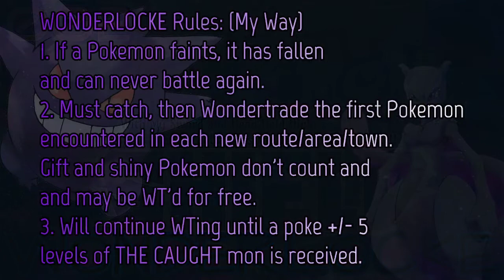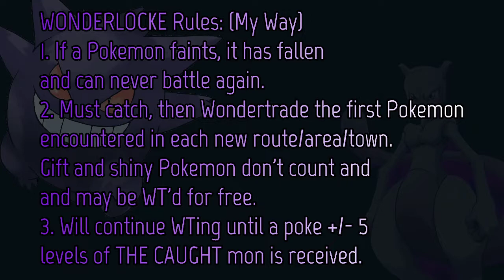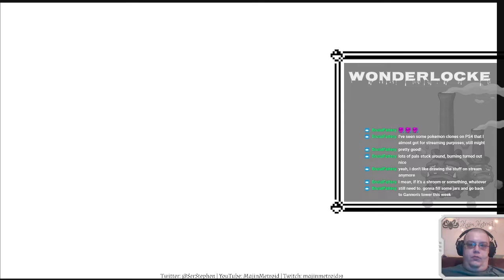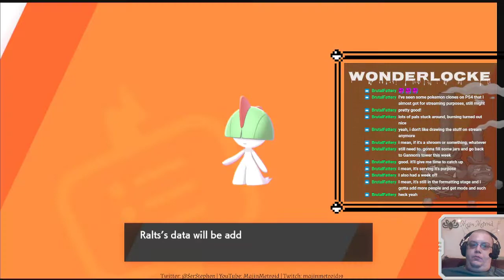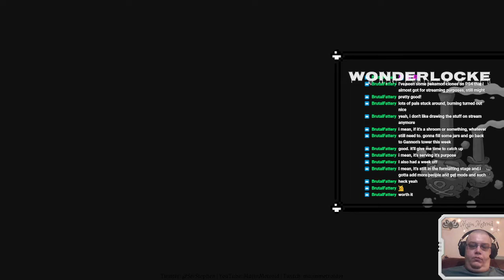Pokemon: Shield WONDERLOCKE | 002